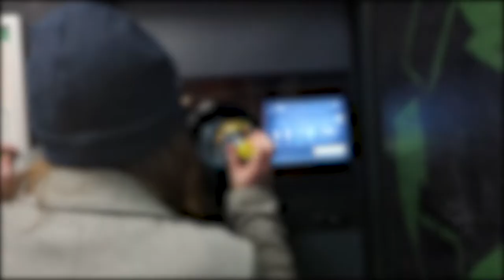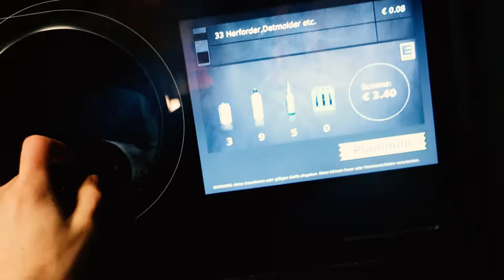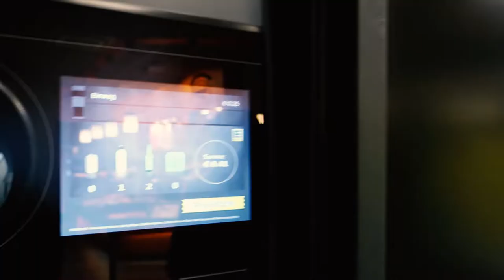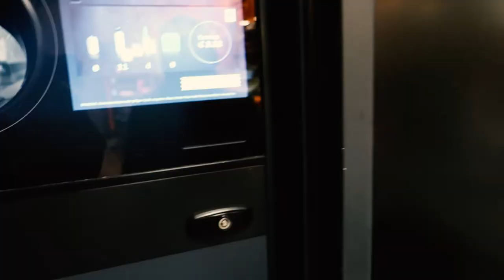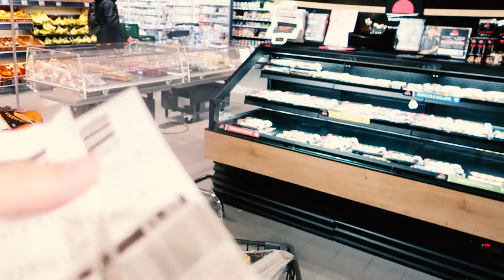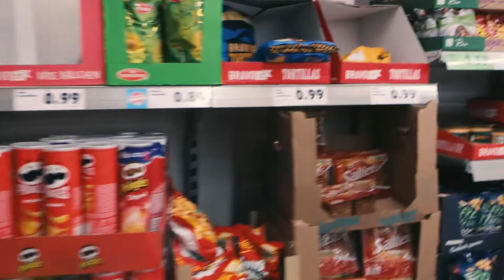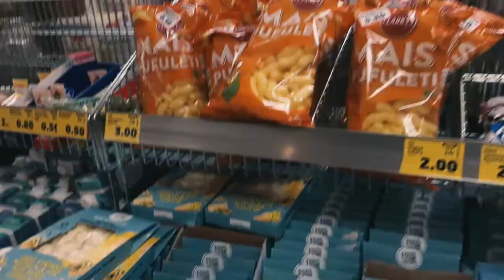Vlog 9 : Almanya'da pet şişelerle nasıl zengin olduk?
Merhabalar, başlıkla tamamen uyumlu bir videoya hoş geldiniz. gerçek anlamda zengin olmasak da ben kendimi zengin gibi hissettim. Önemli olan da bu. Bugün yaklaşık 6 aydır biriktirdiğim şişeleri otomattan iade ettik ve belirli bir miktar para aldık. Videoyu çekerken çok heyecanlıydım çünkü daha önce bu boyutta bir geri dönüşüm yapmamıştım ve Türkiye'de böyle bir sistem yok. Umarım siz de izlerken eğlenirsiniz.